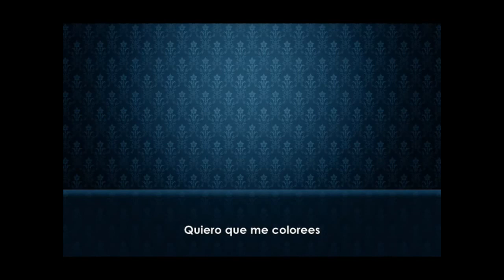Zedd feat Liz - Hourglass en español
Otra genial canción a pedido de mi best friend!
Todos pueden disfrutar el tema en HD!

-Las fotos son ilustrativas :P-